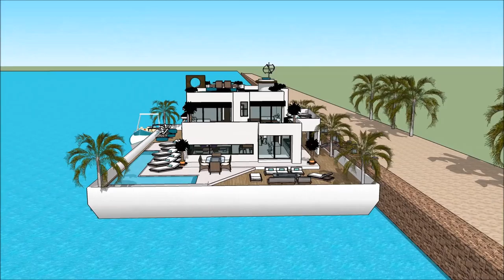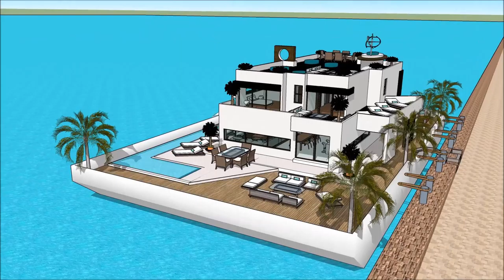UTAH BOAT SHOW 2018 SALT LAKE CITY HOUSEBOAT HOMES UNIQUE Luxury Yachting Design Exhibition and ex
The houseboatzania launching an innovative high-end luxury yacht houseboat home design potentially as a display of exhibition of the UTAH BOAT SHOW 2018 SALT LAKE CITY HOUSEBOAT HOMES UNIQUE  Luxury Yachting Design  Exhibition and ex.

The collection of the Houseboatzania concept of UTAH BOAT SHOW 2018 SALT LAKE CITY HOUSEBOAT HOMES UNIQUE  Luxury Yachting Design  Exhibition and ex consists of high luxury and architectural art pieces in minimalism combined with living on the waterfront of the harbour of

The houseboat yacht design has the basis to sustain living with high standards and contemporary structural design at UTAH BOAT SHOW 2018 SALT LAKE CITY HOUSEBOAT HOMES UNIQUE  Luxury Yachting Design  Exhibition and ex with numerous of prospects for excessive living and celebrating the desire of life worldwide: